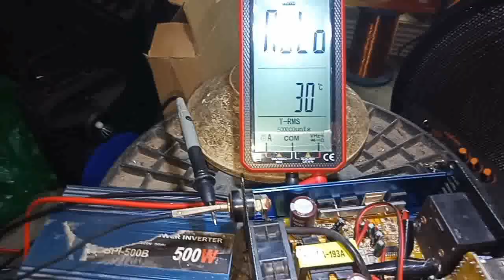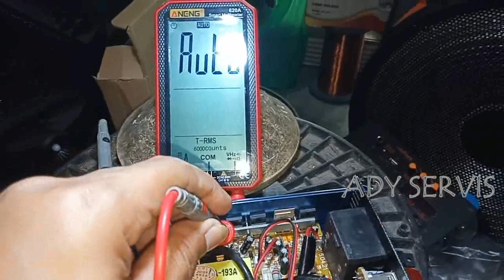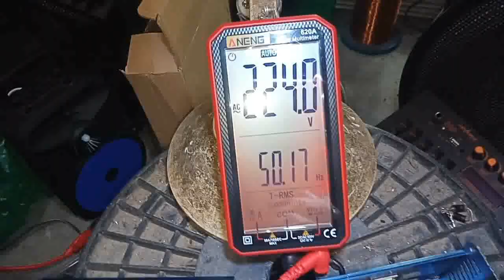perbaikan inverter 500w